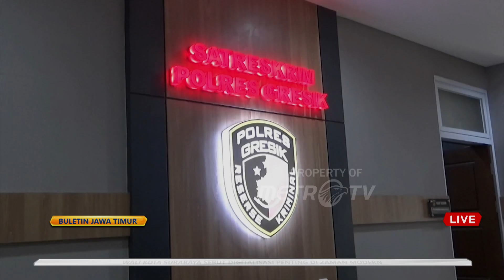Terlihat Tak Menyesal, P3mbunuh Anak Kandung di Gresik Jalani Tes Kej!waan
METRO TV JATIM, Jajaran Satreskrim Polres Gresik terus melakukan pemeriksaan kepada sejumlah saksi termasuk pelaku p3mbunuh 4nak kandung untuk dilakukan pemeriksaan Kej!waannya. Istri pelaku juga sudah dipanggil untuk dimintai keterangan.